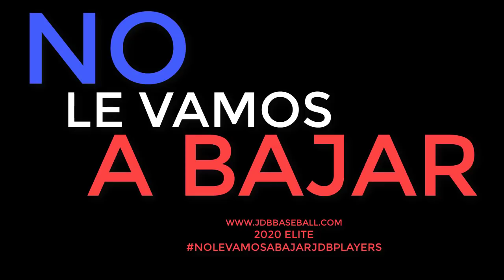Enmanuel Ramirez OF 2020 Class From (EL Niche Baseball Academy) Date Video: 13.05.2019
JDB BASEBALL RD
“La Plataforma De los Prospectos”
Academy:  El Niche Baseball Academy
Location Event:
The best of the best from Dominican Republic.
Facebook & Instagram: JDB BASEBALL RD